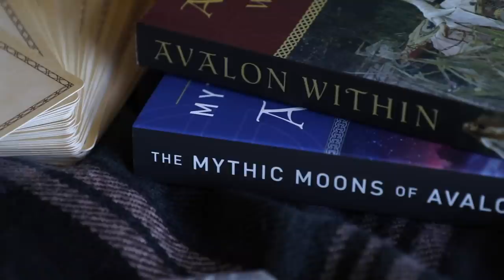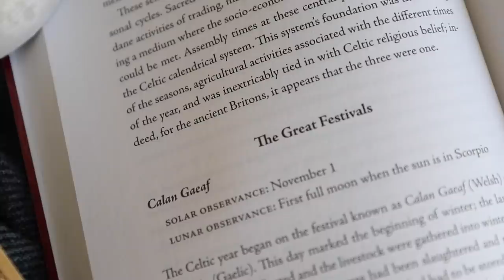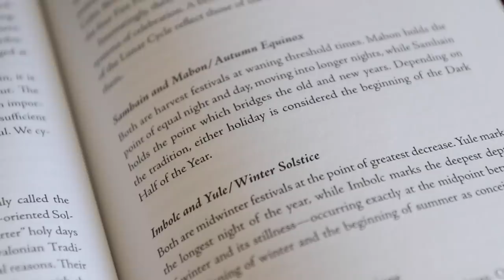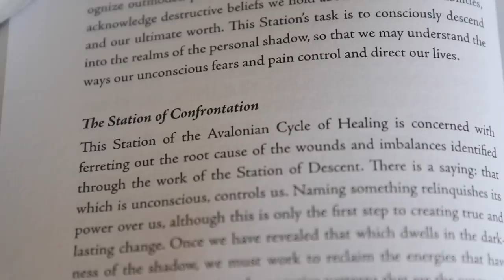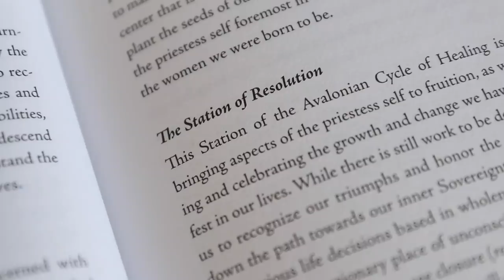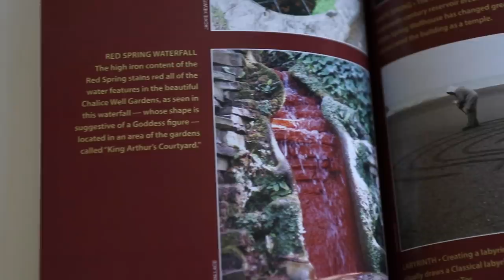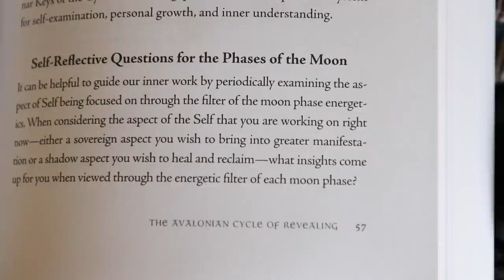Journey to Avalon || Book Reviews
I'm getting a new mic, so please excuse the terrible audio.

"Wide Woodlands of Darkness" by Trace Way
"Jacuzzi" by Jobii

17-55mm f/2.8 Lens ➤
50mm/F1.4 Lens➤
35mm/F1.4 Lens➤